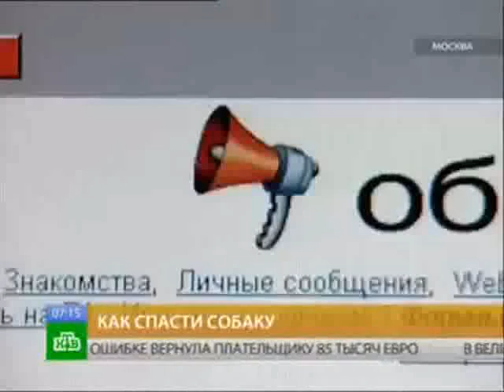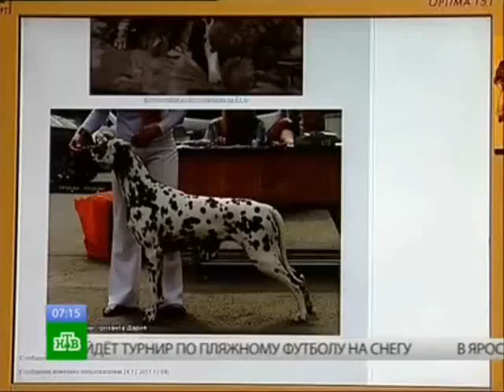Аня и пинчеры